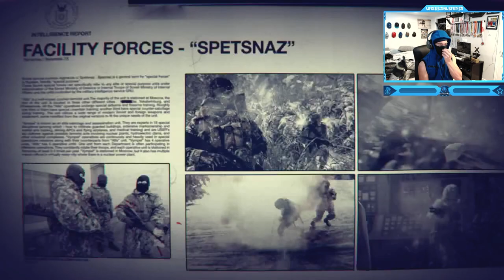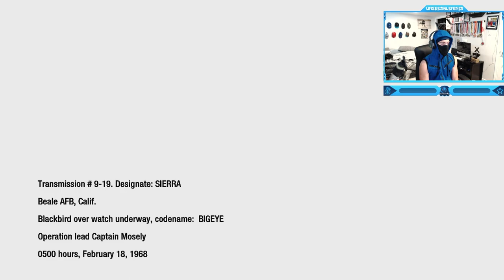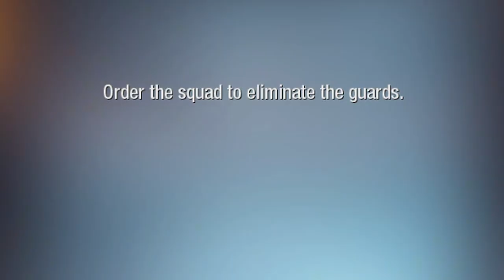Call of Duty: Black Ops 1 - Campaign - Mission #11 - WMD Part 1 (SR-71 Blackbird Pilot Overwatch)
Call of Duty: Black Ops 1 - Campaign Walkthrough Gameplay - Mission #11 - WMD Part 1 (SR-71 Blackbird Pilot Overwatch)
"WMD" is the eleventh campaign mission in Call of Duty: Black Ops set in Mount Yamantau, where Kilo 1 is told to find the biochemical weapon codename Nova 6.
Timestamps ⏱
0:00 - Intro
0:54 - Call of Duty: Black Ops 1 - Campaign - Mission #11 - WMD Part 1 (SR-71 Blackbird Pilot Overwatch)
7:14 - Outro